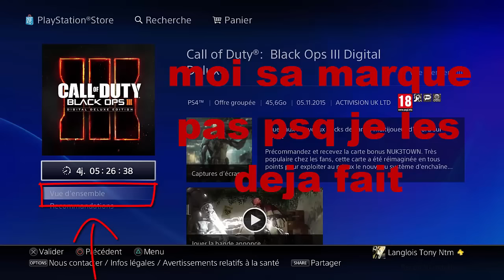EXCLU FR | AVOIR NUK3TOWN ET THE GIANT | GRATUITEMENT !!!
AUJOURD'HUI UNE TRES TRES GROSSE EXCLU LES MEC !!!

Merci a tous se qui me suis j'espere reussir youtube dans l'avenir est sa se sera grace a vous MMEERRCCII !!!